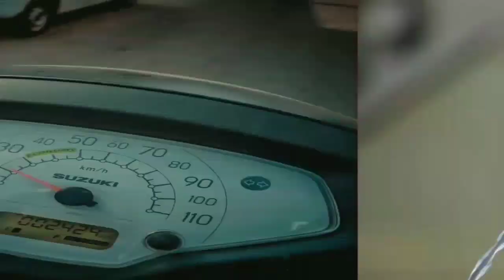പാളി പോയ Fighter Breeding😬🥴 | ഇങ്ങനെ ചെയ്താൽ ഉറപ്പായും പണി കിട്ടും|Betta Breeding Malayalam Easy way